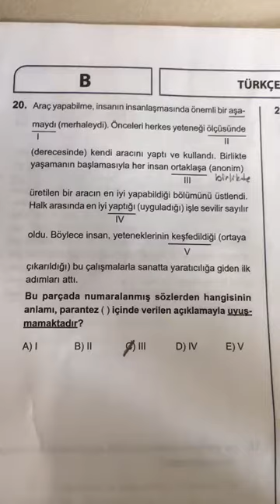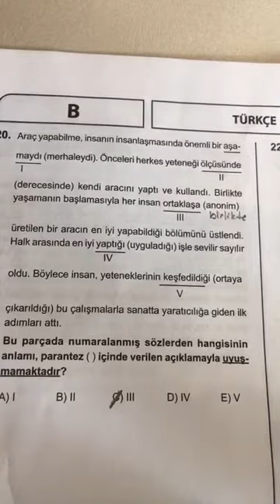SPİDERMAN TYT DENEMESİ TÜRKÇE